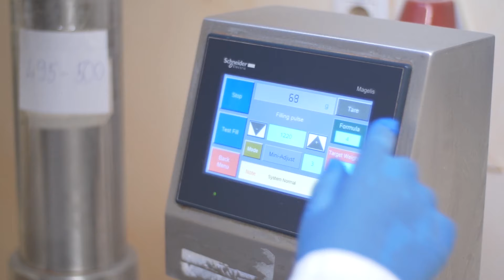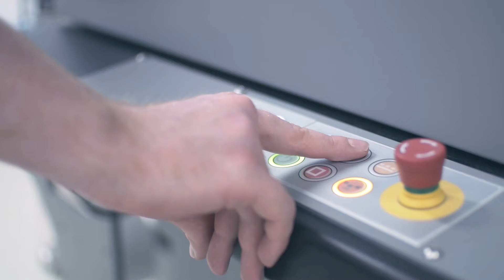Katusfood Étrend-kiegészítők gyártása